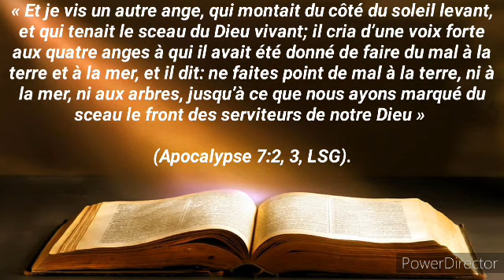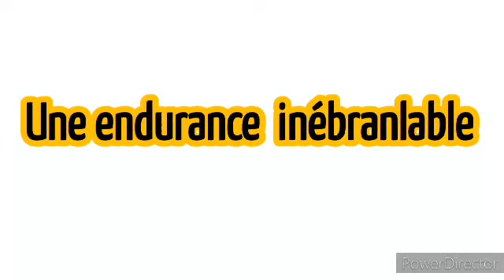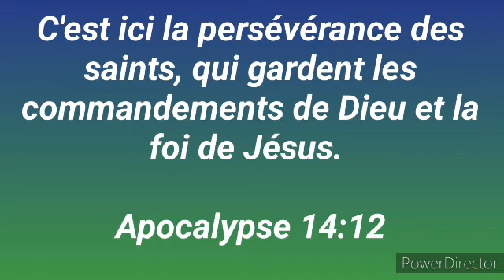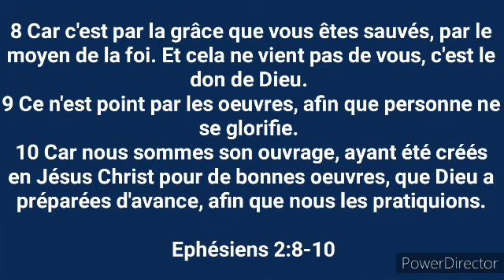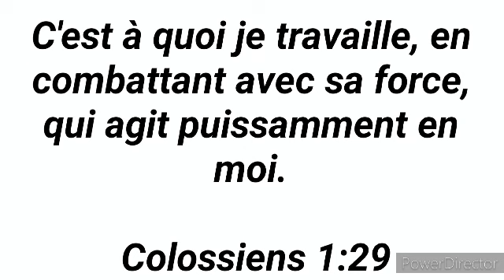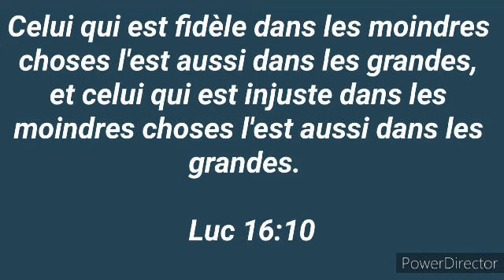Étude #11:Le sceau de Dieu et la marque de la bête (Dimanche 04 Juin)